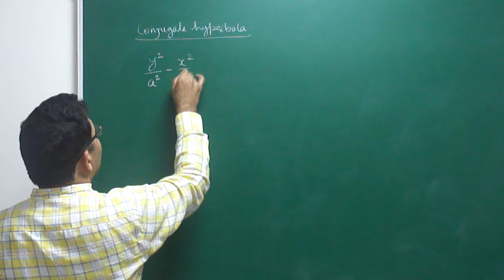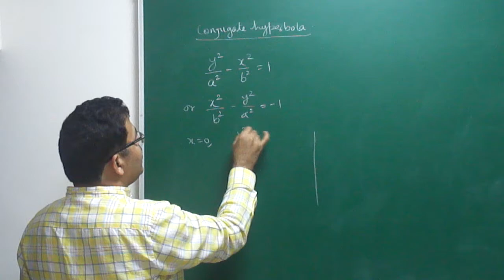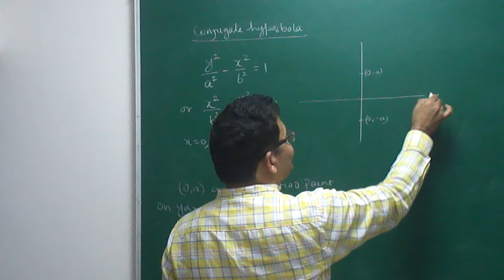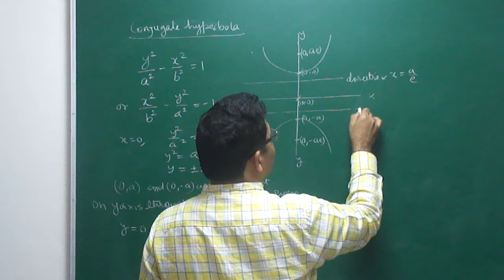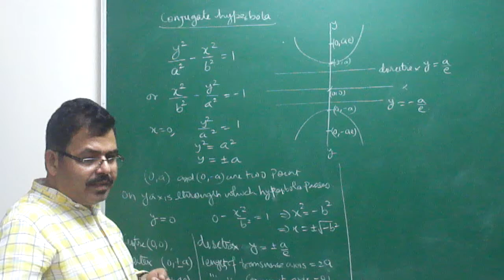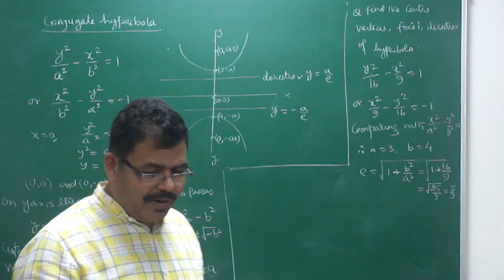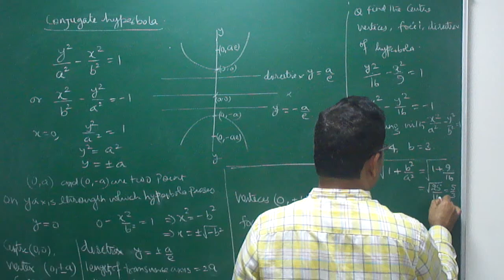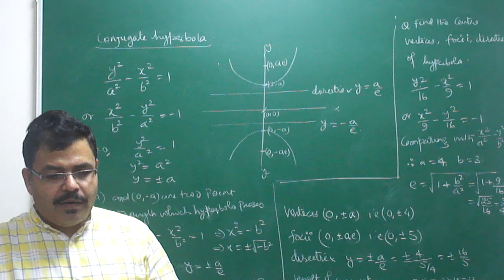MATHS:HYPERBOLA FOR CLASS 11 & IIT JEE PART-02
CONJUGATE HYPERBOLA BY ARBIND SINGH